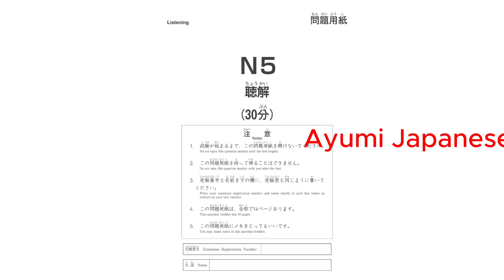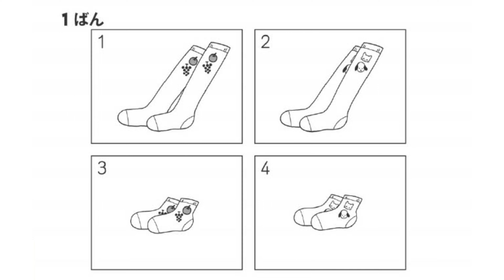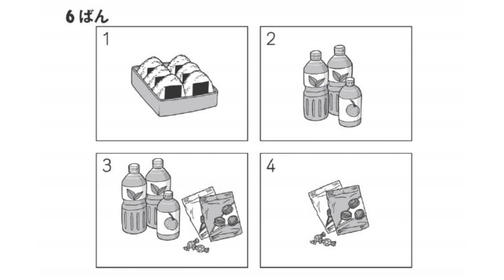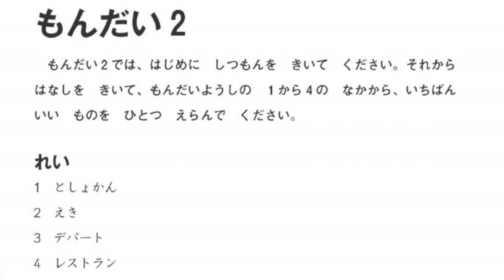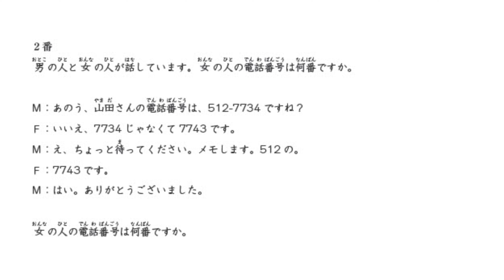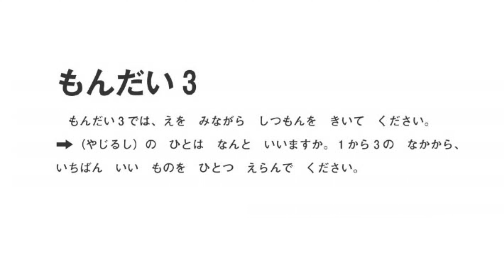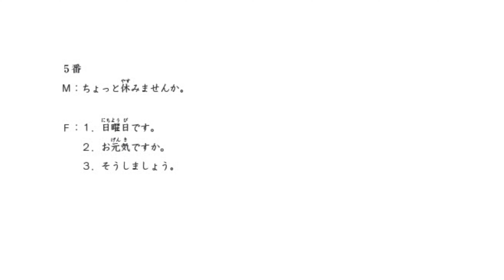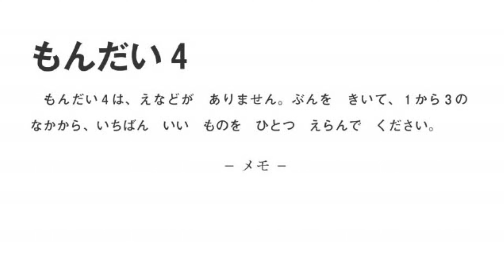【JLPT N5】Listening with Answers & Script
Let's practice JLPT N5 question paper - Listening